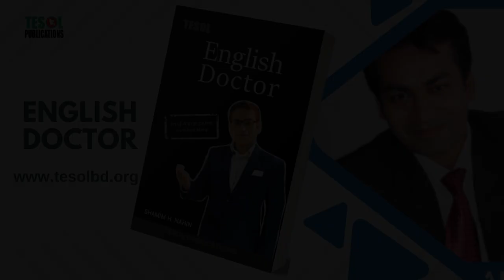Let | English Doctor | Page : 207 | TESOL Bangladesh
A Note on "Let" from "English Doctor"
Prompt: Provide a description of the title "Let" from the book "English Doctor" by TESOL Bangladesh, page 207.

However, based on the common uses of the verb "let," I can offer some potential interpretations:

Possible Interpretations:
Permission and Requests: The page might be discussing how to use "let" to give permission, make requests, or offer suggestions. For example, "Let's go to the movies."
Causative Verbs: The page could focus on the causative use of "let," which involves causing someone else to do something. For example, "I let him borrow my car."
Phrasal Verbs: The page might explore phrasal verbs with "let," such as "let go," "let down," or "let off."
Idioms and Expressions: The page could discuss idioms or expressions that use the verb "let," like "let's face it," "let the cat out of the bag," or "let bygones be bygones."